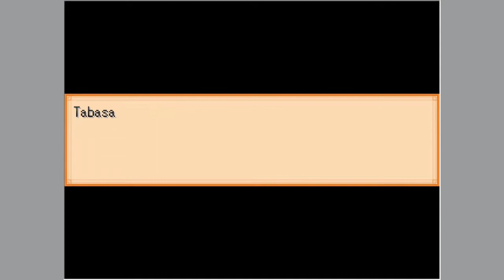Happy Birthday to You - End Roll - Episode 2 [Let's Play]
And [RUSSELL] been such a good boy this year, open your gifts while we all cheer!

About this game:
End Roll is a regretful adventure RPG about a boy named Russell who has no choice but to take part in a mysterious experiment. In a small barren room, the video screen instructs him to inject the syringe on the bedside table... He wakes up to a peaceful town where he can live a new life. Let's Happy Dream!